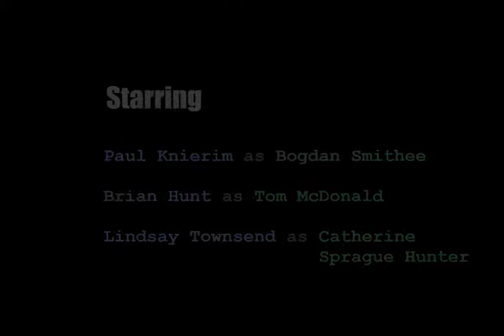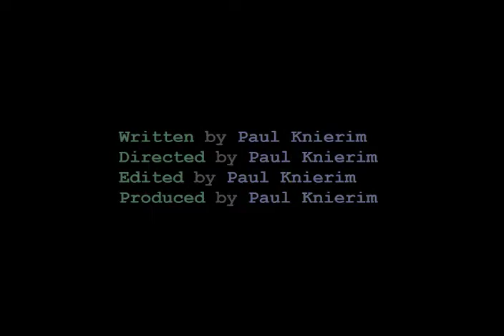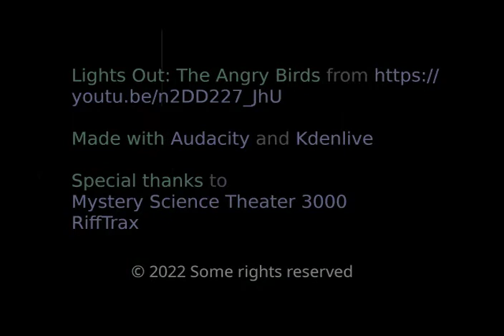Mining Accident Theater #9: The Angry Birds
Our coal miners and their failed rescuer try to endure an episode of the TV show "Lights Out" called "The Angry Birds".